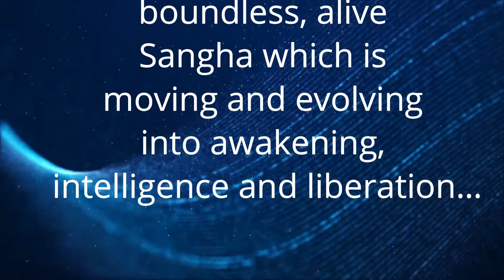जहाँ बुद्ध पुरुष रहे होते हैं उन स्थानों में क्या कोई रहस्य होता है | Anant Sri